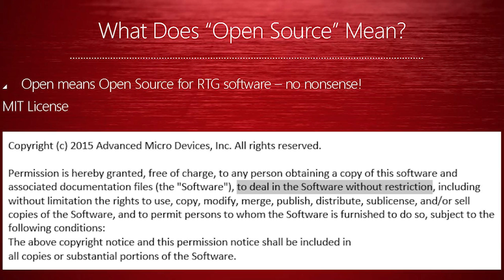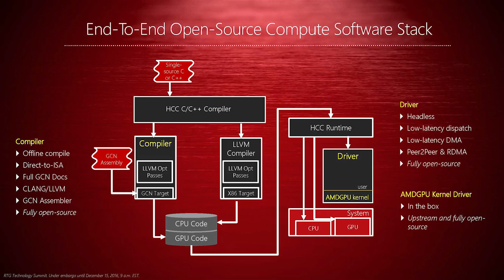AMD Developing Zen Successors & GPUOpen | An Open Source Alternative To Nvidia's Gameworks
AMD are busy little bees, as not only are they working on the successor the the Zen CPU processor, they are also developing an alternative to Nvidia's Gameworks.

This alternative, called GPUOpen, will be open source. With any luck, it will not have such huge performance hits as Nvidia's Gameworks and Hairworks currently does on PC games.